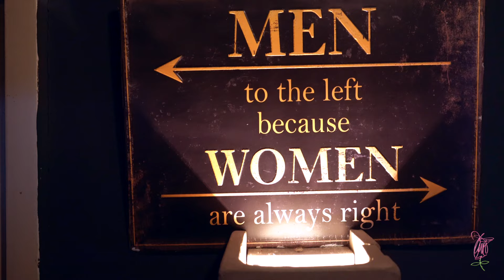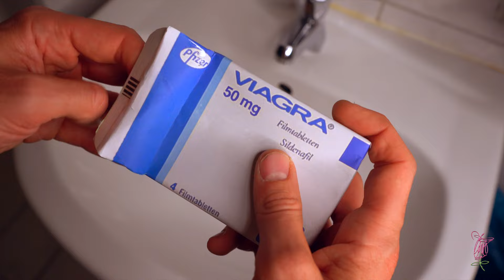JUNGWIRTH - HERZ VALORN (Musikvideo)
Konzept: Christian Jungwirth

Arrangement - Manfred Mildenberger
Gitarre - Lukas Häfner
Schlagzeug - Manfred Mildenberger
Hackbrett - Manfred Mildenberger
Klarinette - Jonas Brinkmann

📝Lyrics

Herz valorn

Wia schnell, dass i mi doch valieb
weil i auf a „Hallo“ einfach zvui gi.
und gern amoi ois foisch vasteh
und dann koan Meter mehr, von dir weggeh.
Und am Abend wia a Klettn an dir häng,
weil sowas hob i wirklich no nia gseng.
Wos fia Gefühle do grod in mi foahn,
hey Baby, i sog da oans -
i bin glab i wirklich nur für di geborn.

Refrain:
I hob scho wieda moi mei Herz valorn,
I hob scho wieda moi mei Herz valorn, Herz valorn.

Wia schnell, dass i mi doch vaknoi,
dass i scho gornimma mit zoi,
und s’a überhaupt ned wui,
dass i scho wieda so vui vui.
und ois glei wieda obe dämpf,
aba es bringt nix, wenn i dagegn o kämpf,
Wos fia Gefühle do grod in mi foahrn,

Wia schnell, dass i mi doch verschau,
scho wieda so a tolle Frau.
So wia i’s doch oiwei woit,
dass mi scho glei gornix mehr hoit.
Und mir auf da stell ganz anders wird,
ja sowos is ma wirklich, no nia passiert.

Refrain:
I hob scho wieda moi mei herz valorn, Herz valorn, Herz valorn.

i bin glab i wirklich nur für di geboren.s